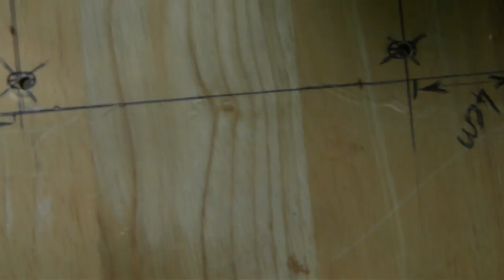DIY - LA BRIKOL (ep 10) : Permaculture - Permacultura - Permakultura